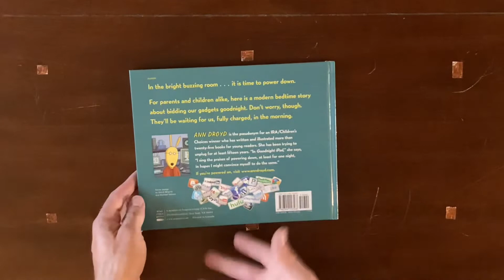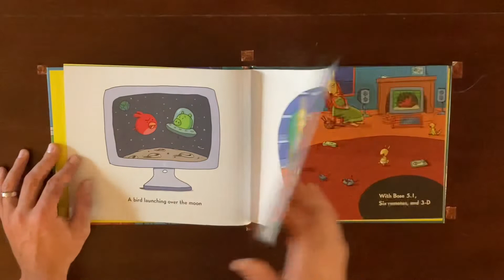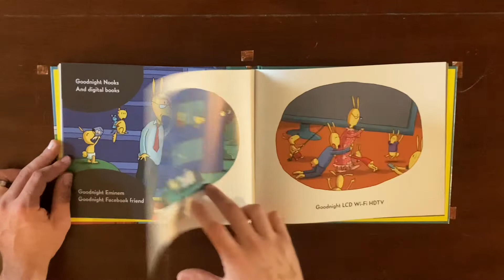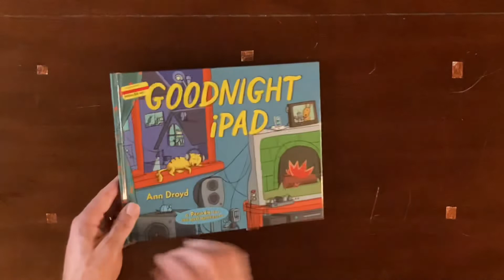Goodnight iPad by Anne Droyd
For a school assignment in CID